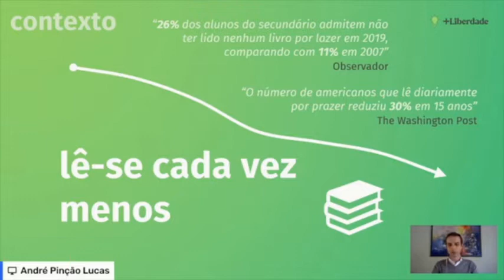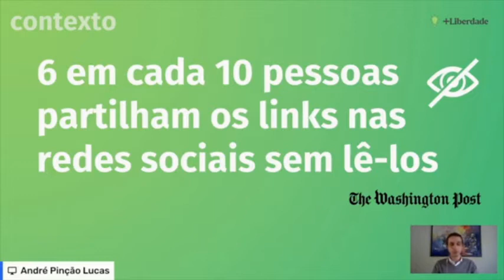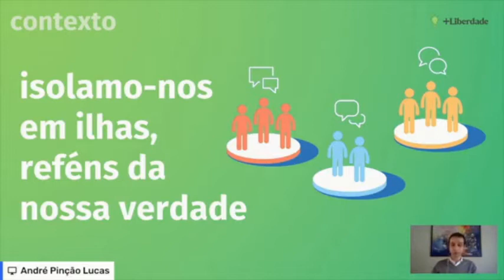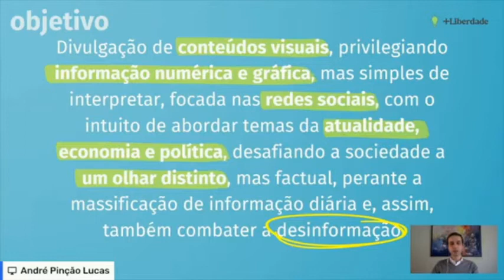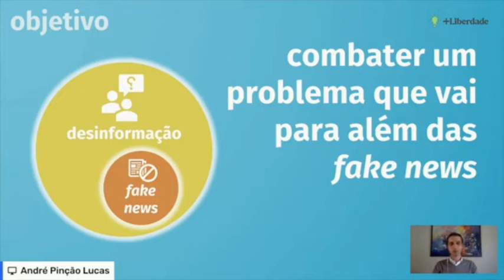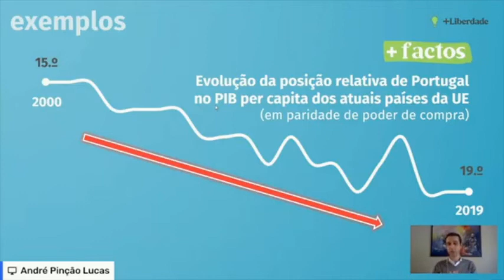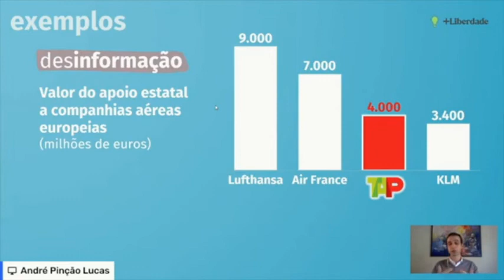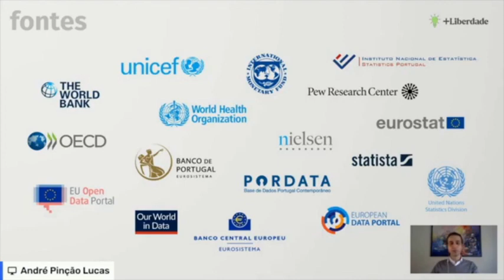Evento de Lançamento: André Pinção Lucas apresenta +Factos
André Pinção Lucas apresenta o projecto +Factos dedicado a divulgar e interpretar informação essencial à discussão pública.